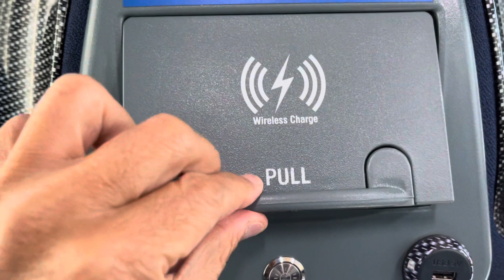牧師和你去倫敦，英國巴士先進設備和你睇。